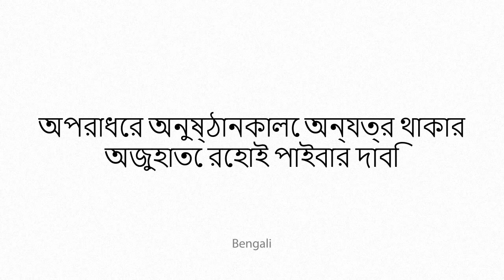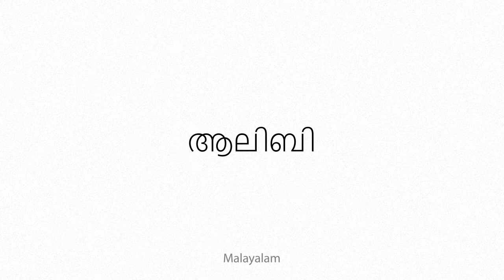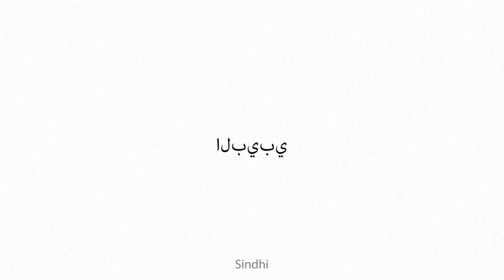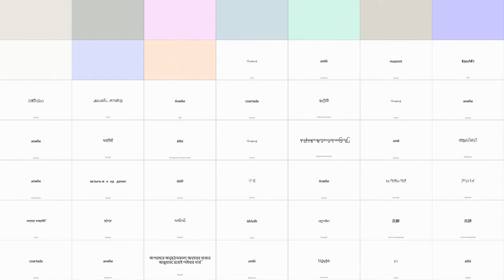alibi Multilingual Translation